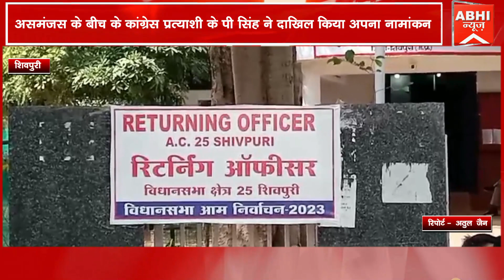असमंजस के बीच के कांग्रेस प्रत्याशी के पी सिंह ने दाखिल किया अपना नामांकन